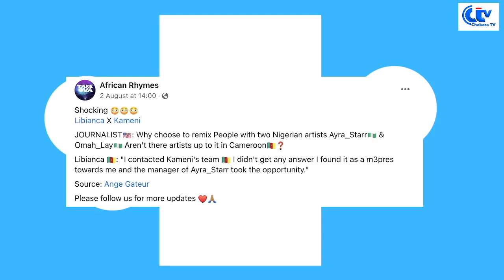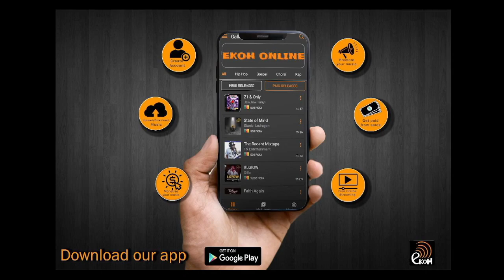Kameni Ignoring Libianca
We react to the allegations that Kameni ignored Libianca